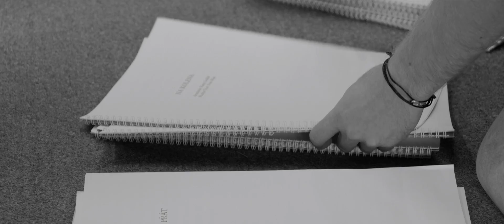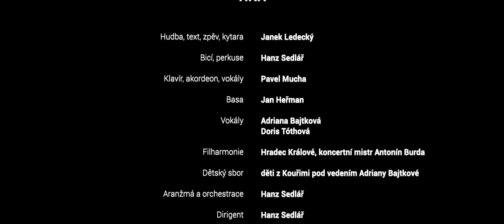Tina - official video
Tina ve verzi se symfonických orchestrem z Hradce Králové